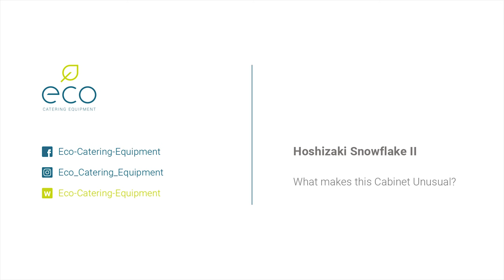Hoshizaki Snowflake II. What makes this cabinet unusual?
The Hoshizaki Snowflake II cabinet, a firm favourite in the independent sector. And rightly so. For commercial refrigerators and freezers under the £1000 mark, the Hoshizaki Snowflake range comes with a lot of features.

Max from Hoshizaki / Gram, talks us through one particularly unusual feature of the Snowflake II Cabinets, a feature usually reserved for the top end models.

They understand that the need for flexible equipment in kitchens is bigger than ever. With this in mind when designing the Hoshizaki Snowflake II range they decided to create a cabinet that can be used as a meat cabinet as standard.

This means the cabinets have a temperature range of - 5°C up to + 12°C. By offering this, you have complete flexibility with your cabinets and what they can be used for. It also allows for any future changes in your kitchen.

Coupled with a list of other features and benefits these refrigerators should definitely be a consideration when making your next purchase.

View our full range of Hoshizaki Snowflake GII units and others